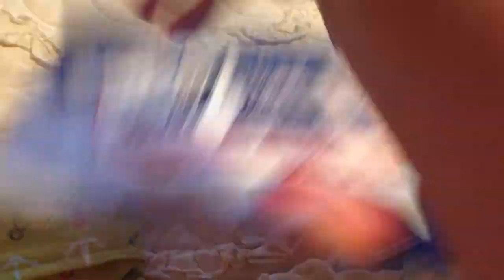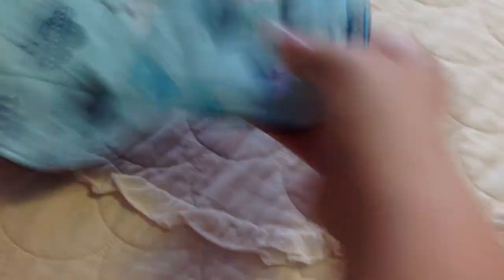WIWTM June 2015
Cloth Pads and other related items I used for my cycle for June 2015.

Featured wetbags:
Cuddle Blossom Cloth
Handmade by Alycia

Featured pads:
Novel Red
Sleeping Doe
Cloth Dreams (yes, it is Cloth Dreams, I verified it!)
The Silver Liner (not Sweet Dragon Cloth, sorry) not open right now